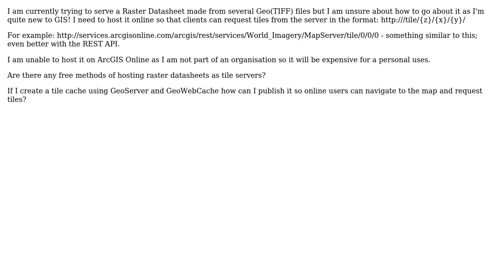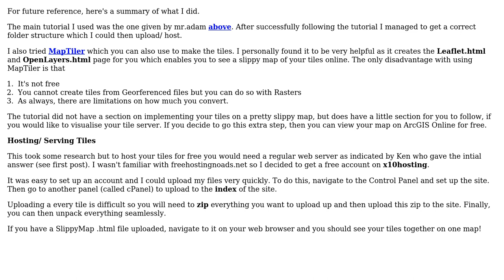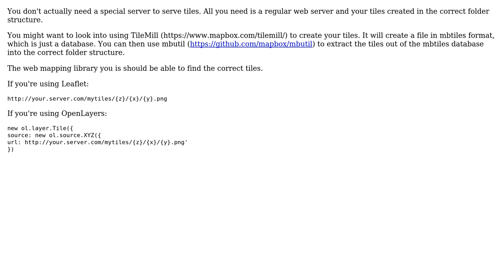GIS: Hosting Rasters as Tile Server? (2 Solutions!!)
GIS: Hosting Rasters as Tile Server?

With thanks & praise to God, and with thanks to the many people who have made this project possible! | Content (except music & images) licensed under CC BY-SA | Music | Images & others | With thanks to user PolyGeo user Ken user Kavinda JD and the Stack Exchange Network Trademarks are property of their respective owners. You are responsible for your own actions.